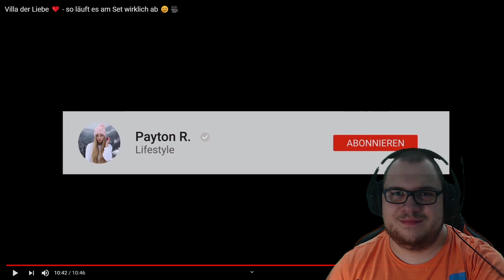Villa der Liebe Q&A mit Payton, Zoe und Wuttke | Reaction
Bald startet die 2. Staffel von Villa der Liebe. Was das heißt: Es kommen neue Videos vom Set mit den Darstellern. Und wir schauen heute ein Video von einem neuen Kanal, nämlich von Payton R. Sie, Zoe und Jonas Wuttke beantworten Fragen zum Dreh von Villa der Liebe. Wir sind mal gespannt auf die Antworten.

Viel Spaß bei meiner Reaction!

Anpfiff, Abpfiff, Tor! Ciao Fußballfreunde und bis zum nächsten Mal! 🔝